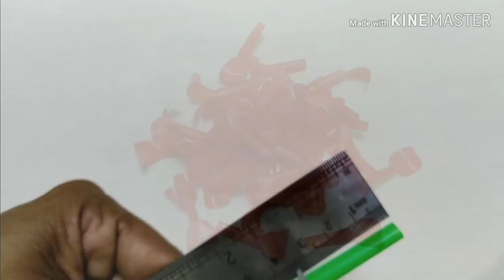DIY Best out of Waste I Glass Jar Showpiece for Home Decoration I Best Reuse Idea I Our Sweet Mom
In this video, you're going to watch and learn how you can make a Showpiece with Waste Glass Jar and Drinking Straws.
It is easy to make and it looks so beautiful.
Share the video with your relatives, families, and friends so that they can make it too.

Query Solved
1) Showpiece Crafts Idea
2) Best Out of waste
3) Glass Bottle Reuse Idea
4) Drinking Strawflower making
5) Glass Jar crafts Idea
6) Home Decor Crafts Idas
7) Room Decor Crafts Idea
8) Home Decoration Idea
9) Crafts from Waste Materials
10) Bottle Crafts Idea